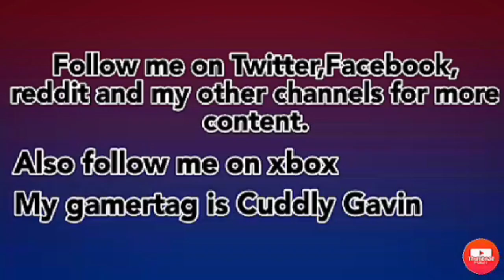Home made squirrel cage part 5